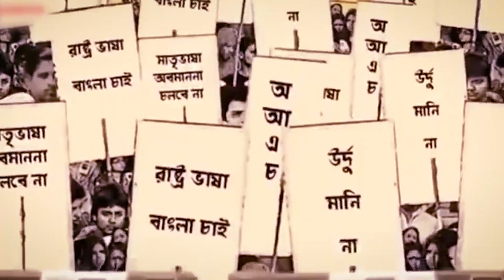Jodi Kokhono Kono Desher Manush || February Song - Nilu Ahasan || International Mother Language Day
Nilu Ahasan's Music Video.
Your opinion is always very important to me.
This music video is one of the best admired and liked videos all over the globe. This is the tale of the love couples enchanting their true love.
You may also find Nilu Ahasan's video on her Facebook page.

or you may visit

for more details on Nilu Ahasan.